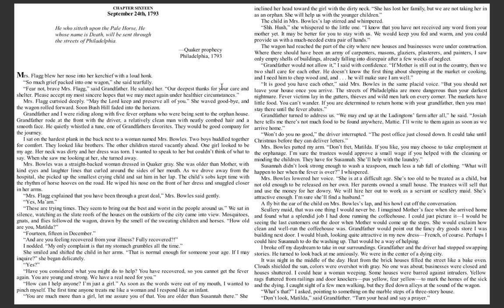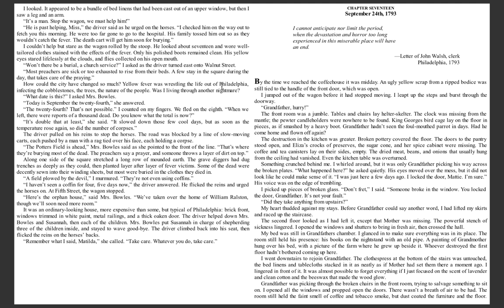Fever 1793 - Chapter 16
Fever 1793
By Laurie Halse Anderson
Chapter 16
pgs 113-121 (pages on the video will not align with the printed version)

Wit and Wisdom, 7th-grade, Module 4